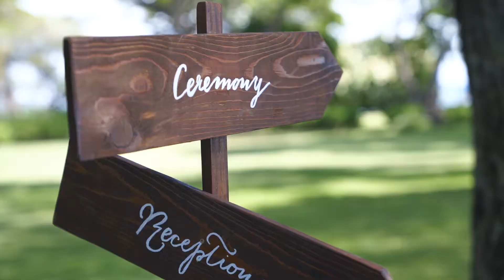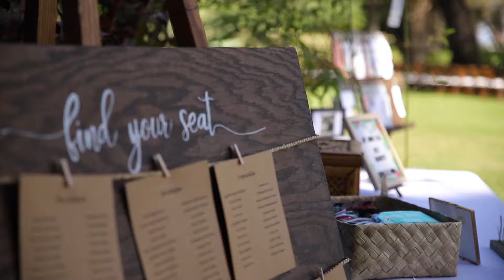Maui Wedding Film Olowalu Plantation House / HI FOCUSED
Congratulations to the bride and groom!  Thank you for having us video your stunning wedding day at the beautiful Olowalu Plantation House.   Olowalu is one of my very favorite wedding venues on Maui and you two were such a pleasure to work with. All the best to you two and a big mahalo again for having us film your wedding video!

Here's their 5 star review of us :)
We just watched the film for the first time. We absolutely loved it. You guys captured the essence of the day so well. The emotions jump off of the screen! And importantly, it feels authentic. The shots of the land are stunning and the music selection really enhances the viewing experience. Truly a pleasure to watch the film and relive our special day. We'll cherish this for some time. Thank you so much.